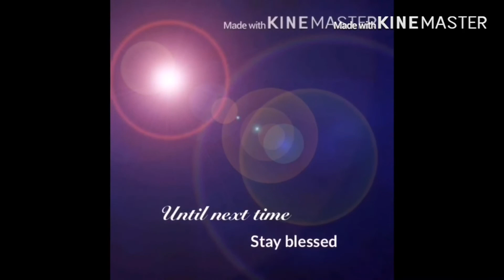Day 1 Eat a 🥗 7 Day 😏/Mukbang (Chit Chat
I G miriamfranklin465